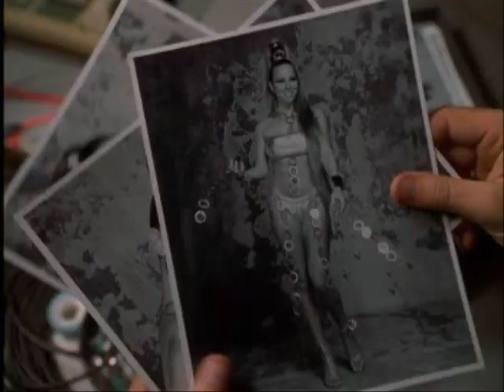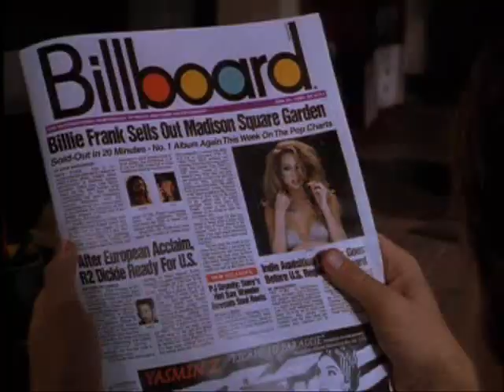Mariah Carey - Lead The Way (Garth Jensen Mix)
Video Edit by Danny Shaffer